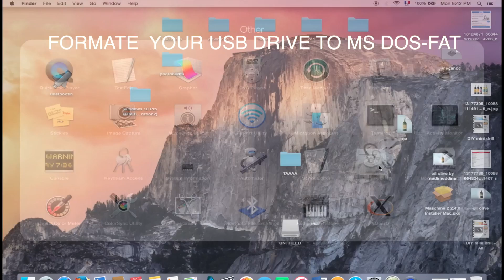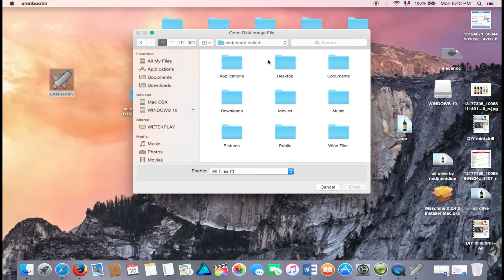Create USB Bootable WINDOWS using MAC OSX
Making USB Bootable WINDOWS using MAC OSX